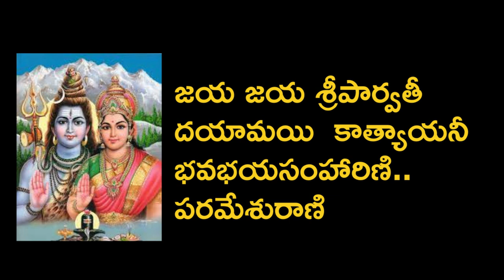Jaya jaya sriparvathi || telugu bajana patalu॥ bhajana songs॥ telugu bhakthi patalu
telugu bajana patalu, bhajana songs,telugu bhakthi patalu,bhajana songs with lyrics, bhakthi patalu lyrics,telugu bhakthi patalu,ammavari bhajanalu, kanaka durgamma songs.

Lyrics:-
జయ జయ శ్రీపార్వతీ
దయామయి  కాత్యాయనీ
భవభయసంహారిణి..
పరమేశురాణి

ఓ ఓ ఓ ఓ ఓహో అంబా ఓ జగదాంబా
బ్రోవరావ భ్రమరాంబా
హాయి గొలుపు నీ భక్తి పాటలే
రేయిపగలు పాడేముగా

ఓ ఓ ఓ ఓ ఓహో జనని శ్రీపరమేశ్వరి
ఏల ఇంకా జాగేలా
మోముఁజూపి మా మ్రొక్కులందుకుని
ముదము జూపగా రావా